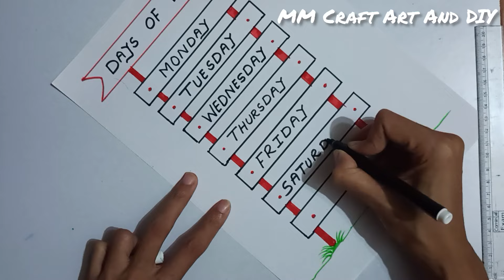Days Of Week Chart TLM Making Ideas| Days Of Week Chart Drawing | TLM Easy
Days Of Week Chart TLM Making Ideas| Days Of Week Chart Drawing | Days Of Week TLM Chart | TLM Easy@mmcraftartanddiy